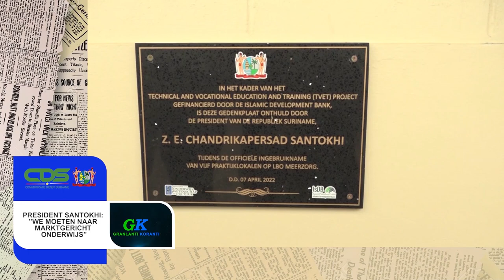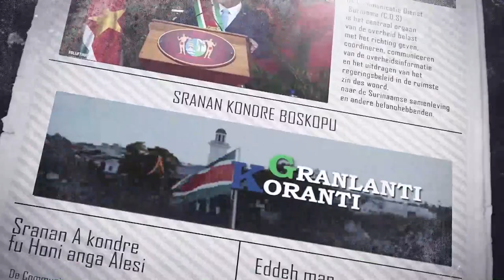GRANLANTI KORANTI (SARAMACCANS), DD 8 APRIL 2022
De onderwerpen in deze aflevering zijn:
- President Santokhi: ”We moeten naar marktgericht onderwijs”
- FTeW-studenten krijgen presentatie bouw- en woningtoezicht
- Ruim duizend burgers ontvangen grondbeschikkingen op Commewijne